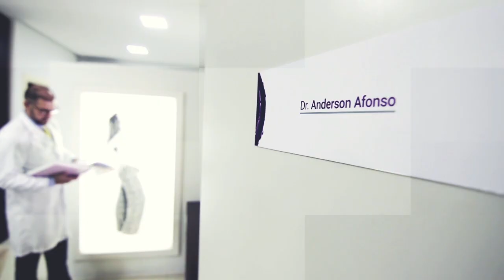Clinica da Mulher 20 anos